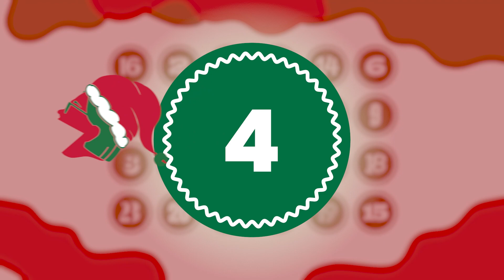Pien Olutjoulukalenteri 2021 - Luukku 4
LIITY MUKAAN OLUTTHUSIASTIT -DISCORDIIN! Kaikki oluen harrastuksesta kiinnostuneet ovat tervetulleita

Tervetuloa Pien Olutjoulukalenterin pariin! Erkki 'NEIPA BOI' Häme ja Hanna Manteli Montonen on seurassanne joka päivä aina jouluaattoon saakka. Erkki ja Hanna joivat läpi Pien Olutjoulukalenterin kaikki luukut - tervetuloa mukaan joulunodotusmakumatkalle.

Juodut oluet:
1. Duckpond x Pien Brewing Cheaty 5,5% NEIPA
2. Tired Uncle Brewing Co. Prost! For Uncles 5,5% Dortmunder Lager
3. Whiplash The Sup 5,0% Porter
4. Olarin Panimo Blockbuster 5,5% NEIPA